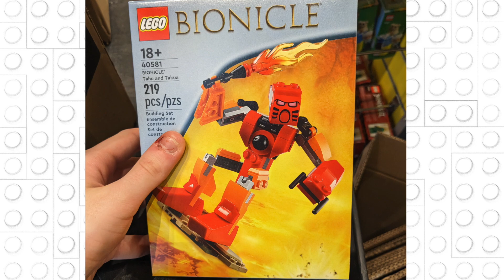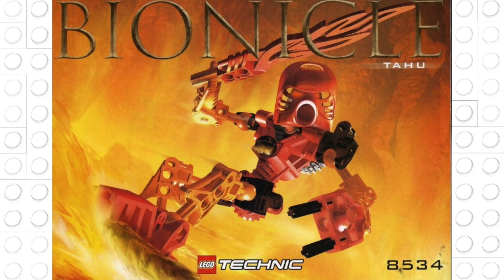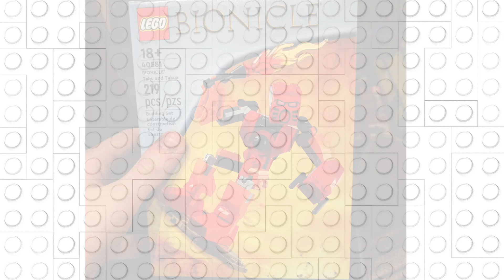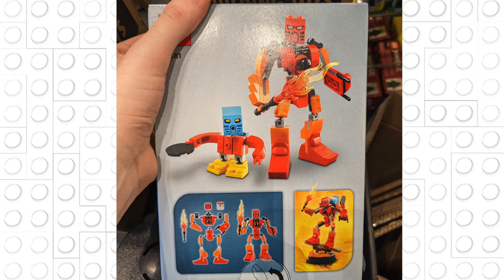Die enttäuschende Rückkehr von LEGO BIONICLE ... ☹️ | LEGO 40581 BIONICLE Tahu and Takua| LEGO News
hier sind die ersten Bilder des Sets 40581 BIONICLE Tahu and Takua

Auch für Kommentare unter unseren YouTube-Videos gilt unsere Netiquette. Wir behalten uns vor Kommentare zu löschen, die der Netiquette nicht entsprechen.